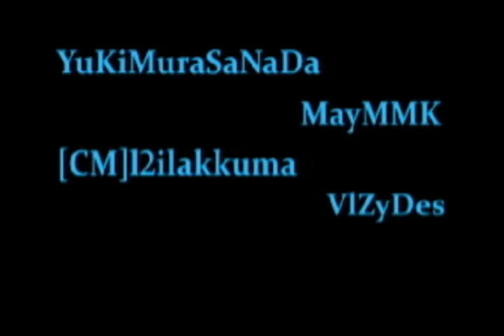SDGO TH : Operator Banagher Links Type No eye Thailand Voice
ตัวอย่าง Operator Type no eye รูป  Banagher Links จากเกม SD Gundam Capsule Fighter Online เสียงพากย์ภาษาไทย

สามารถ ดาวโหลดได้ที่นี้

และสามารถ ติดตาม Operator ตัวอื่นๆ ได้ที่นี้

The Operator Type no eye is  Banagher Links from game SD Gundam Capsule Fighter Online voice language Thailand.

Operator and can be tracked at the other.